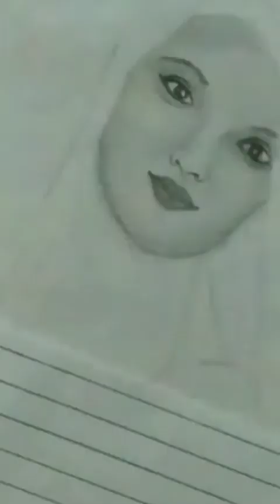how to girl face make # step by step # girl face cutes # pencils drow sketch # face girl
face girls